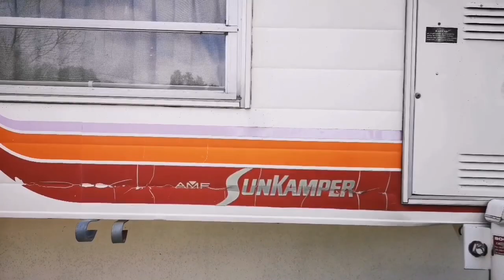Vintage Slide in Pop Up Truck Camper Trailer remodel renovation 1974 Sun Kamper HUGE PROJECT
Follow along as we renovate our vintage Slide in Pop up camper trailer. Start to finish project on a budget. When all finished the makeover we will loading on our 1968 C10  Chevy to head into the wilderness. Enjoy 🌞